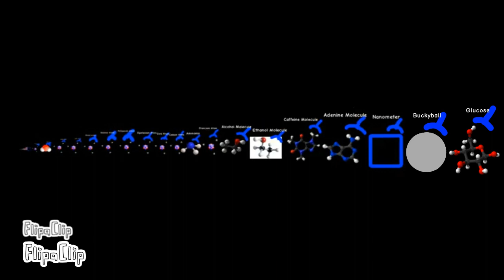ULTIMATE Size Comparison 2022 Part 3